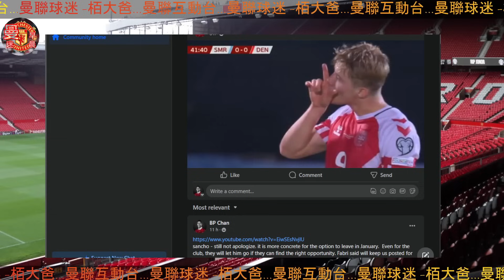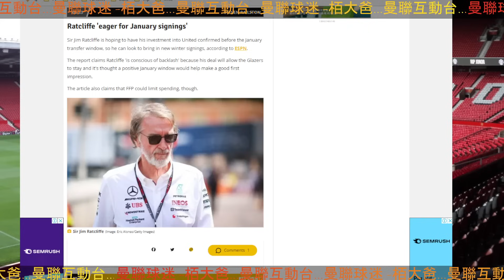曼迷 栢大爸 | 主宰曼聯未來的重要12人 | 點解要搞到一鑊粥